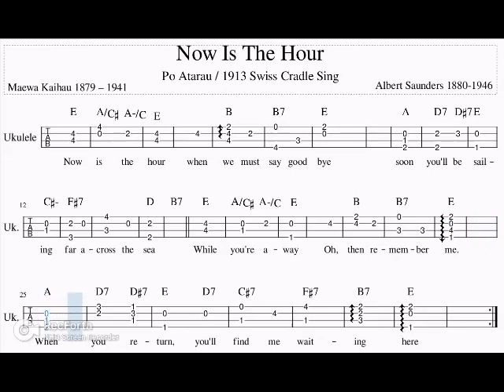Now Is The Hour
Ukkulele tabs version. The subject of high court ownership disputes in both New Zealand and Australia. Albert Saunders was working as a stage accompanist in New Zealand. The tune is probably a characterization of a maori melody 'collected' by first publication. Saunders was self taught but spent many years arranging material for music publisher Palings. Millions of gramophone copies were exported. His widow and a maori lyricist were unsuccesful suing the distributor for ownership. All rights waived.
out of copyright in Australia.